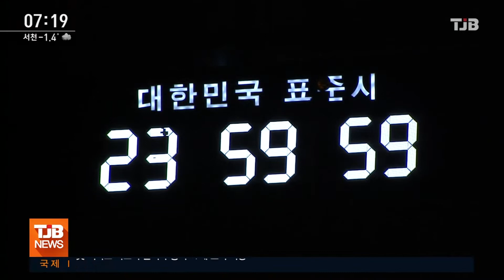[TJB뉴스]기해년 새해가 밝았다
【 앵커멘트 】

묵은해가 가고
2019년 기해년
새해가 밝았습니다.

타종식 행사장에는
종소리와 함께
새해를 보내려는
인파들로 북적였습니다.

해맞이 행사장에도
구름인파가 모여 있는데,

잠시후 충청권 전 지역에서
새해 첫 해를 볼 수 있다고 합니다.